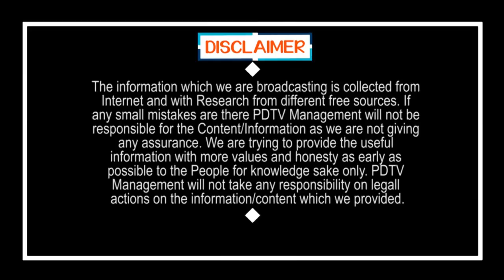IT Raids Effect On TDP Leaders Future | జగన్ దెబ్బకు.. పచ్చ కోటరీకి బీటలు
జగన్ దెబ్బకు.. పచ్చ కోటరీకి బీటలు | IT Raids Effect On TDP Leaders Future | PDTV News